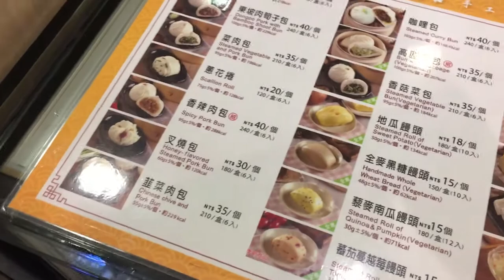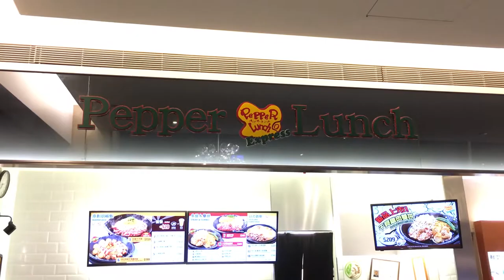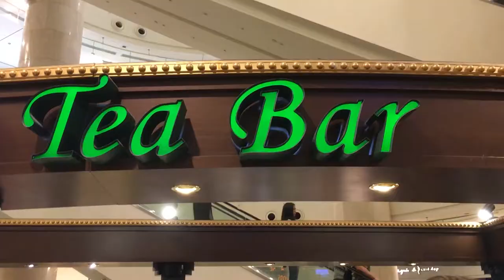A Quick Trip to Taipei - 快閃台北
We took a quick trip to Taipei. Complete with delicious buns, a LINE store, and food inside the Taipei 101 building!